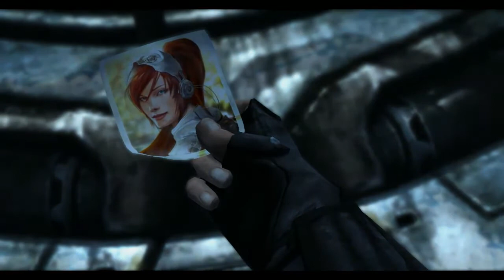Let's Play Starcraft 2 [German] # 61